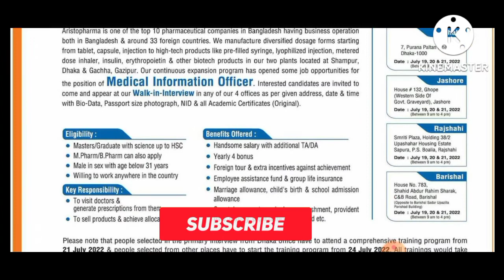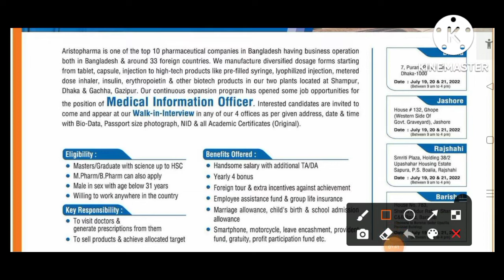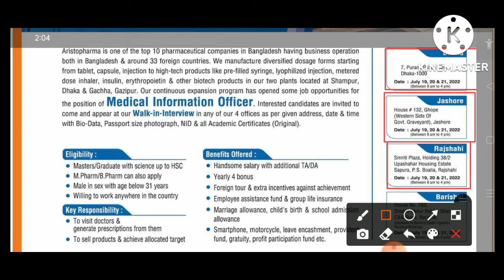Aristopharma Ltd job circular 2022 | aristopharma Limited | এরিস্টোফার্মা লিমিটেড | ঔষধ কোম্পানি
# ঔষধ_ কোম্পানিতে_ নিয়োগ _২০২২
# ঔষধ _কোম্পানি_ নিয়োগ
# এরিস্টোফার্মা_ লিমিটেড_ লিমিটেড
# aristopharma_ ltd_ job_ circular
# aristopharma_ Ltd